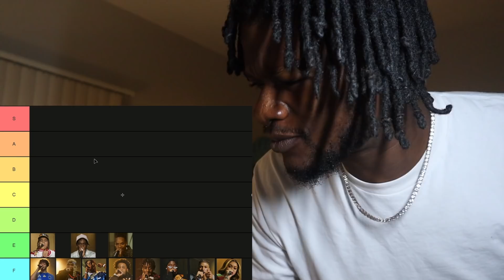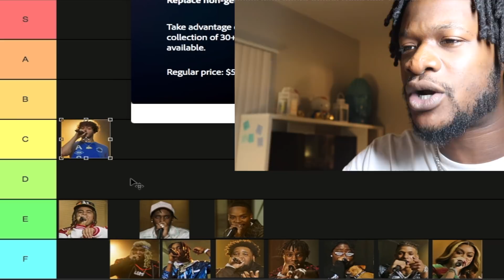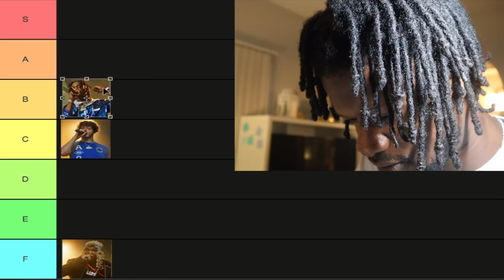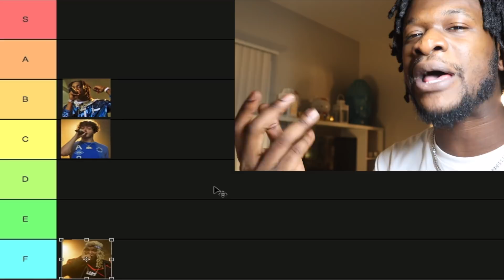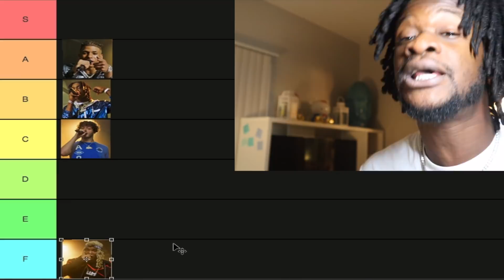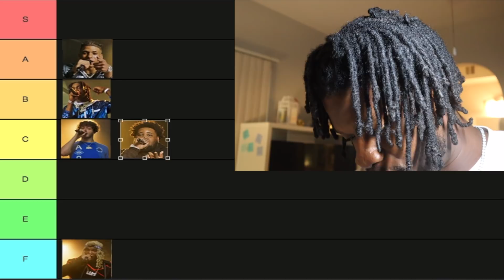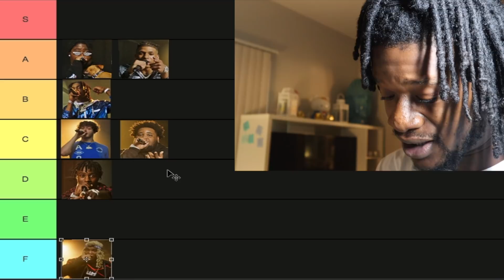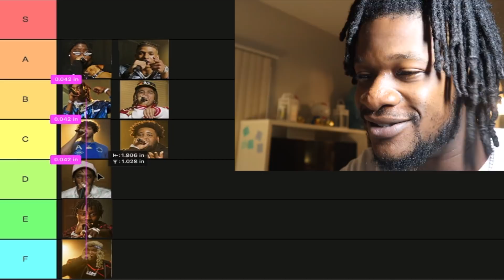2020 XXL Freshman Cypher Tier List! (By Scru Face Jean)